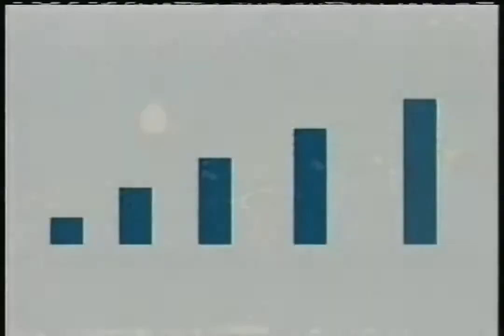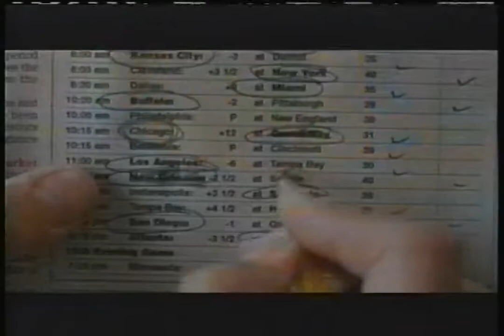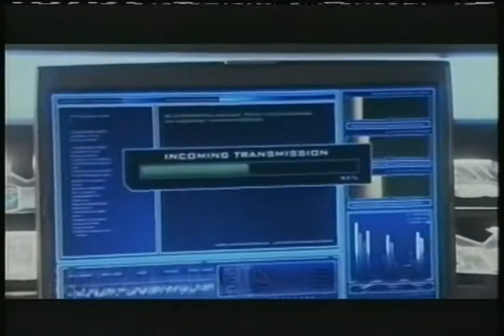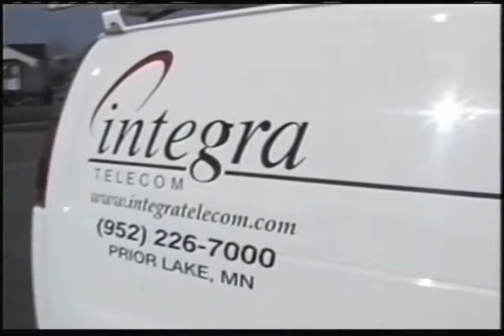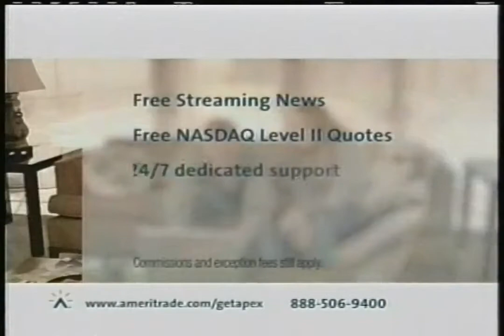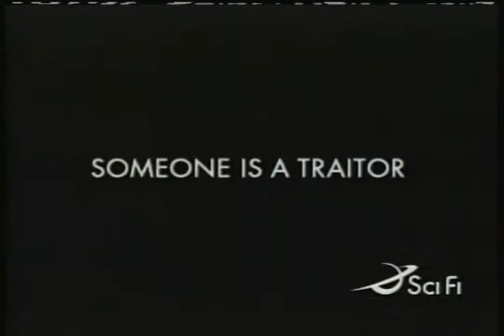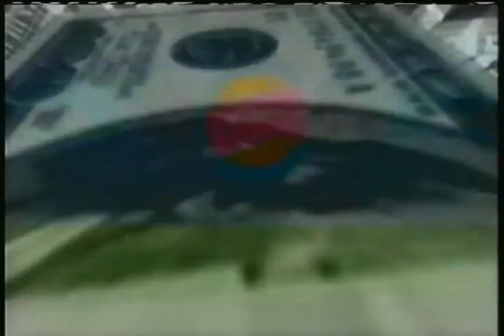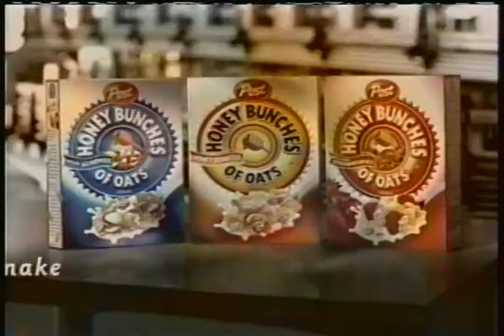Sci Fi - January 17, 2006 Commercials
Found: MyThriftStores
Description: During a Surface marathon. Sci Fi; January 17, 2006